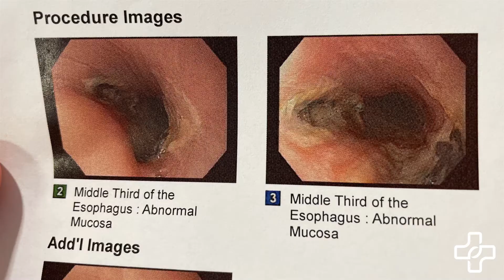How a Small Battery Caused a Big Problem | Phelps Health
Jason and Laurie Corey credit Phelps Health with saving their daughter's life after she accidentally swallowed a button battery.